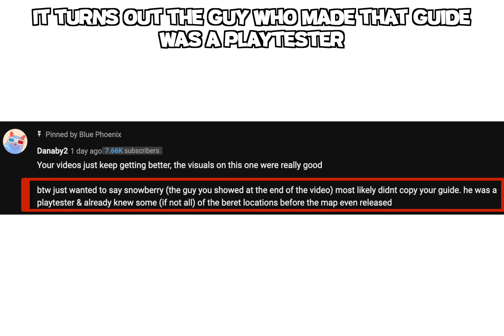Unturned A6 Polaris VEHICLES GUIDE (IDs, Spawns, Stats+)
Unturned got a lot of new vehicles from the a6 Polaris map, but which ones are the best, and where do they spawn? In this video, I go over EVERYTHING you need to know from locations to ids to stats. Whether you're searching for the legendary tank and helicopter, or just want a new ride, this guide has everything you need to get around unturned's newest map.

It took a lot of effort to put this together, so if you found it helpful, make sure to support the channel by liking the video, subscribing, and leaving a comment :)

► ⚐ Timestamps ⚐
00:00 Intro
00:16 Spawn Mechanics
00:35 Civilian Cars - Common
03:21 Civilian Cars - Epic
04:43 Tractor
05:08 Bus
05:34 Police vehicles
06:42 Responder (Ambulance)
07:07 military vehicles
07:53 Legendary Tank (ZIS)
08:19 Hovercraft
08:44 Rotor
09:10 Legendary Helicopter (Katalina)
09:37 Outro